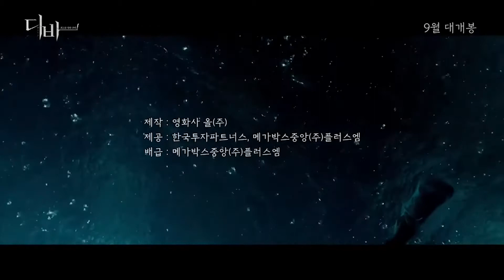DIVA: Descending to the Top (2020)ㅣKorean Movie Trailer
Official Trailer of "DIVA" (2020)
Starring: Shin Min-ah, Lee Yoo-young, Lee Kyu-hyung, Oh Ha-nee, Joo Seok-tae
Release Date: September 2020 (South Korea)

[Inquiry E-mail / 문의 이메일]